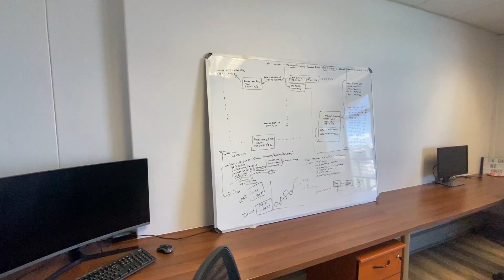The Cliffs - Unit 510